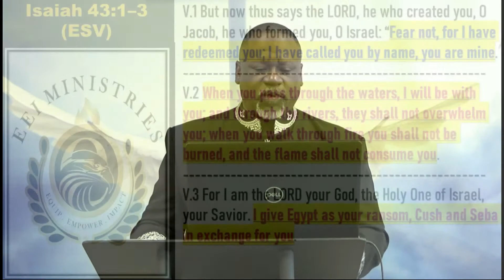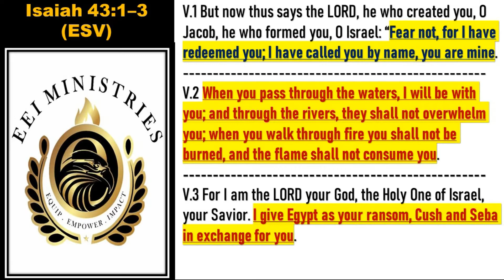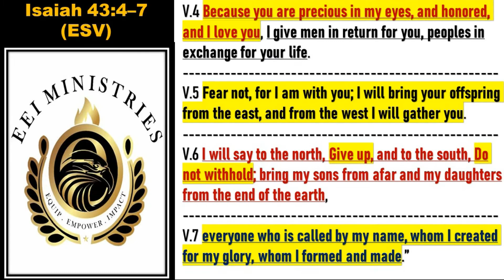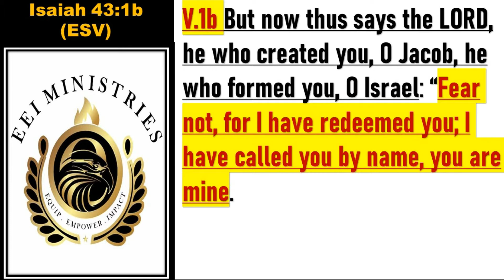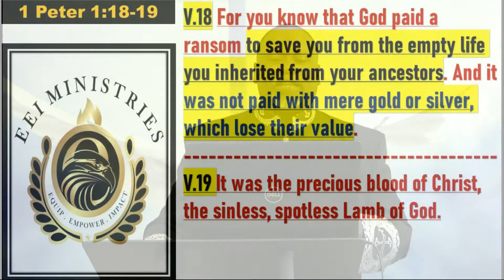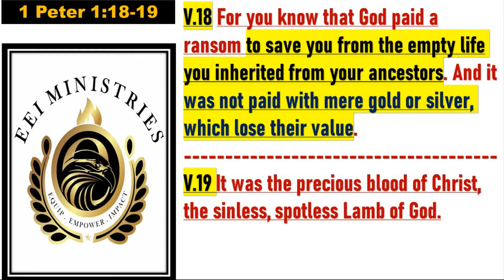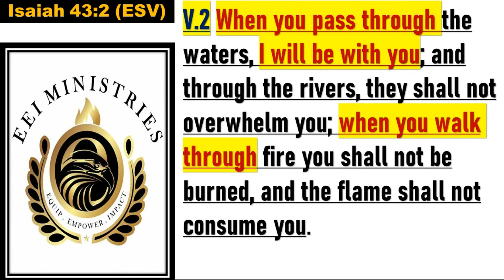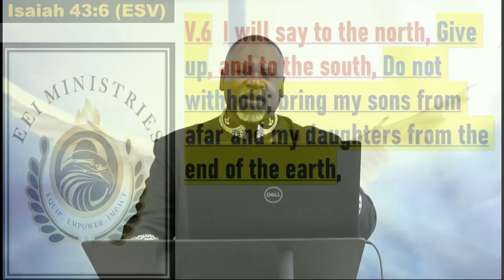Evidence of God Shining In Your Life